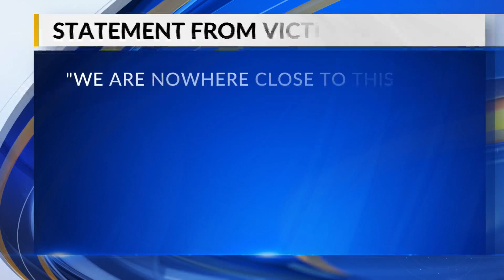Former Mobile police officer indicted on domestic violence charge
Court records show former Mobile police officer, Jacob Matthews, was indicted in October by a grand jury for domestic violence strangulation and suffocation in an incident involving the mother his children.